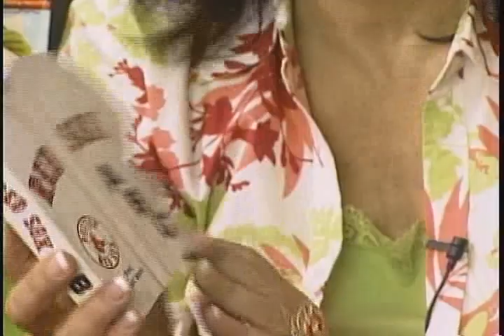The Penguin - White Mountains Today Interview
Rob Clark Interviews Linda Schuepp about The Penguin